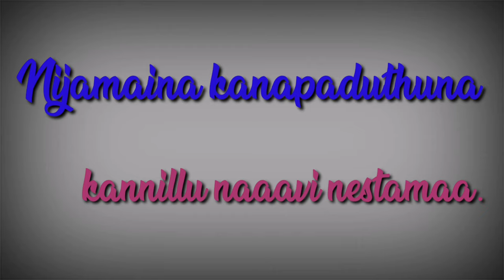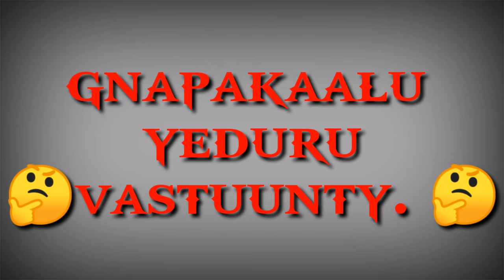Nasnehithudu lyrics song in telugu 2020 june 6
na snehithudu lyrics song in telugu

I'm on Instagram as @chalo_sms_. Install the app to follow my photos and videos.